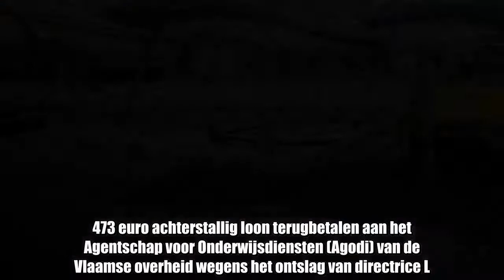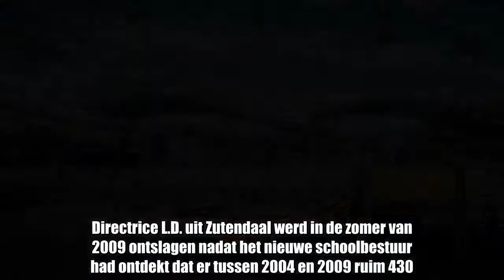School moet ontslagen directrice 618.000 euro betalen: “Ik vrees voor het einde van onze school”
Genk -  De Sint-Jozefsschool Hoevenzavel in Genk moet vóór 20 mei maar liefst 618.473 euro achterstallig loon terugbetalen aan het Agentschap voor Onderwijsdiensten (Agodi) van de Vlaamse overheid wegens het ontslag van directrice L.D. in 2009. De vrouw werd destijds de laan uitgestuurd omwille van fraude, maar de rechtbank heeft nu geoordeeld dat het ontslag strijdig was met het onderwijsdecreet en de vrouw dus moet worden uitbetaald. “Dit monsterbedrag kunnen wij niet ophoesten”, zegt huidig voorzitter van het schoolbestuur Jos Seré, die vreest voor de toekomst van zijn school.  Directrice L.D. uit Zutendaal werd in de zomer van 2009 ontslagen nadat het nieuwe schoolbestuur had ontdekt dat er tussen 2004 en 2009 ruim 430.000 euro was overgeschreven naar rekeningen die niets met ...